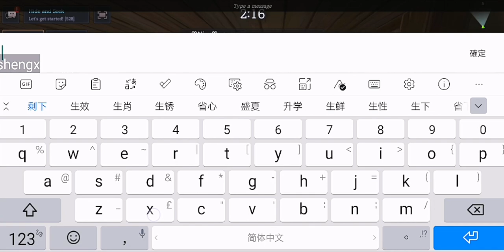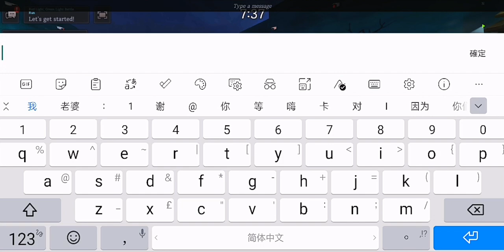Granny's House Online | 奥利给与粉丝们的互动见面会feat：峰峰妖，甜心公主，李小燕，月星，瑶是企鹅，Nisy，Jay7501，删了好多次，sandy欣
这是我和粉丝们的比赛
嘉宾有：峰峰妖，甜心公主，李小燕，月星，瑶是企鹅，Nisy，Jay7501，删了好多次，sandy欣